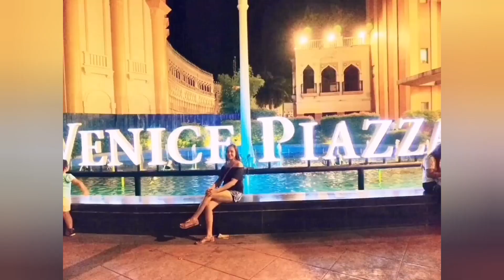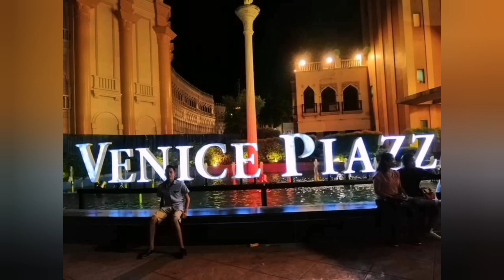AMY KATORSE VLOG# VENICE GRAND CANAL DAIG MOPA ANG NASA IBANG BANSA SA GANDA